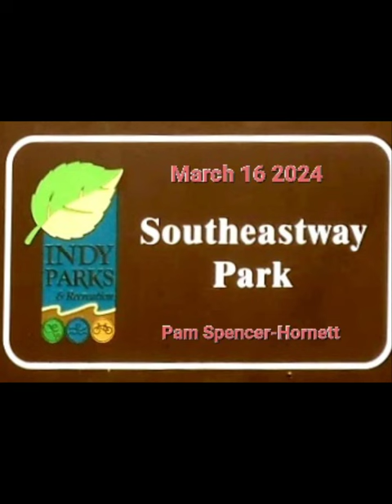Early Spring Hike Through Southeastway Park, New Palestine Indiana 03/16/ 2024. photo compilation #7